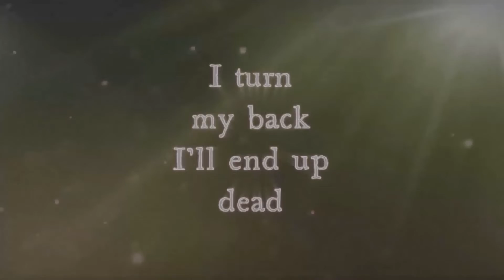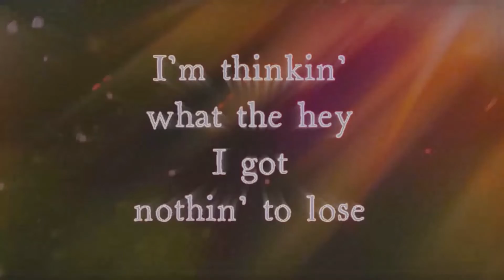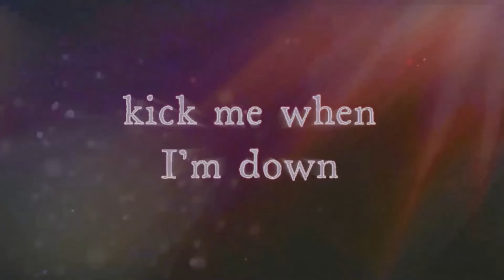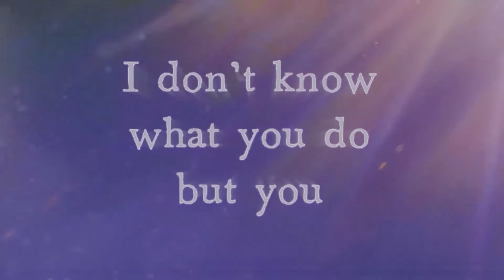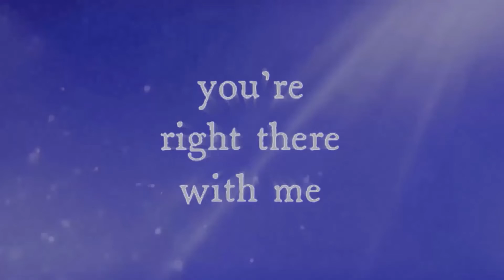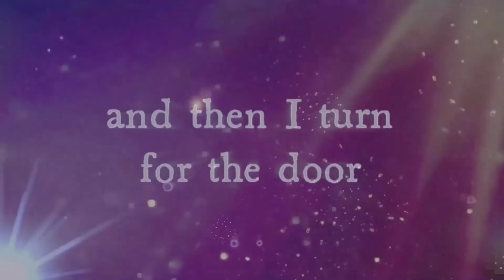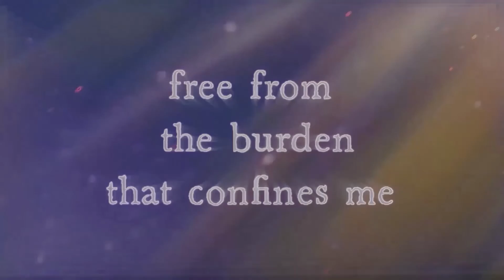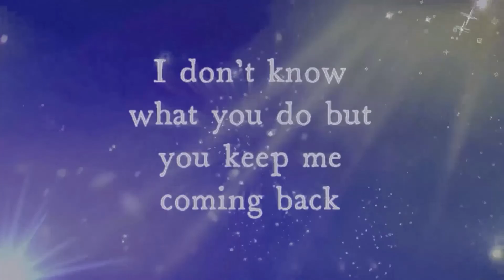Brian Thomas House - Sunshell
Performed by Brian House, Justin Sullivan, and Jordan Sullivan.

Produced by Justin Ray Sullivan and Jordan Ryan Sullivan.

Video by Justin Sullivan.